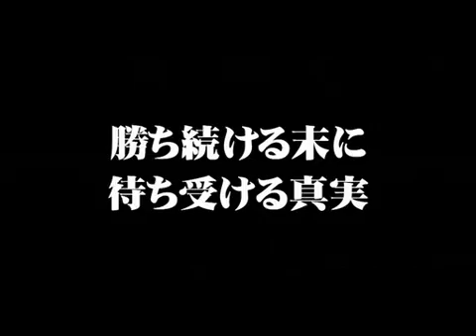Kurohyô Ryû ga gotoku Shinshô - premier trailer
6 minutes de vidéo pour annoncer l'arrivée de la licence Yakuza sur PSP !